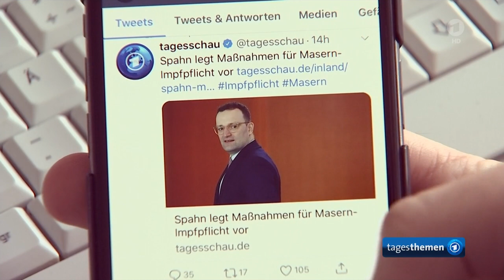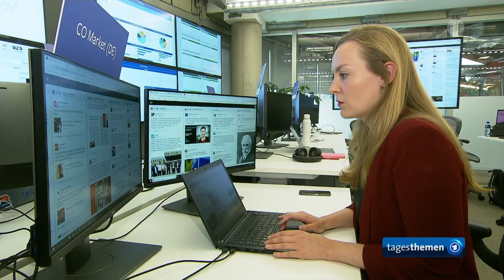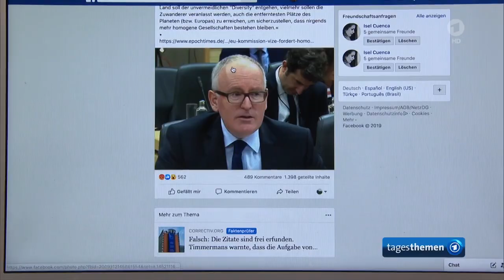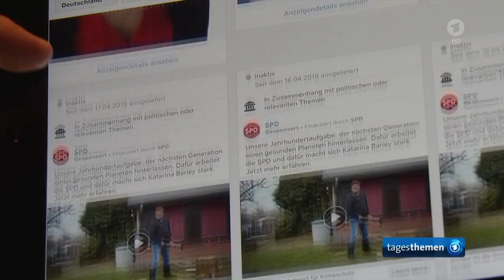tagesthemen 22:45 Uhr, 05.05.2019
Themen der Sendung: Spahn will Impfpflicht einführen, Facebook bemüht sich um Transparenz vor Europawahl, Weitere Meldungen im Überblick, Inklusive Wohngemeinschaft in Bremen, Sportblock, Das Wetter